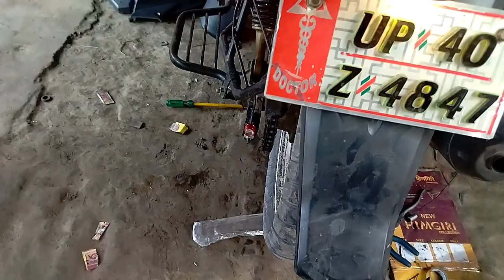all bike break light ko kaisa lagaen//Pankaj mistri balvapur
all bike brake light ko kaisa lagaen//Pankaj mistri balvapur#all bike brake light#motorcycle